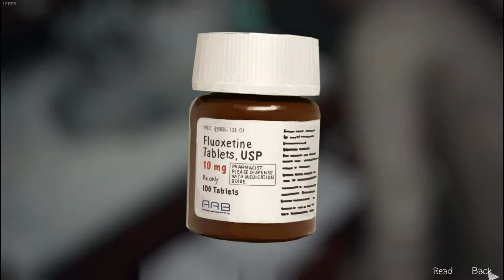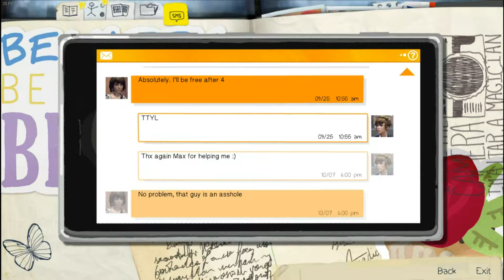THE IMPENDING STORM | Life Is Strange | Final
We find out a little more about Chloe.

I recorded this part twice due to audio troubles. Still working on fixing them.